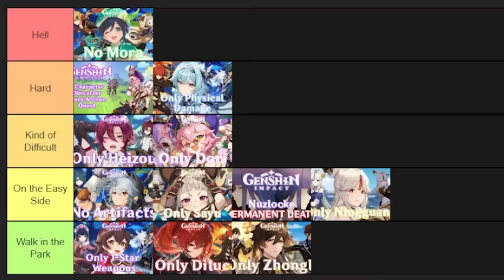Can You Beat Genshin Impact Using Only Xingqiu?!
Genshin Impact has a tendency to release characters that sorta replace past characters. Examples of this happening are Barbara with Kokomi, Diluc with Hu Tao, Noelle with Zhongli, and Amber with… well, everyone. However, there are some that still hold their own, even all these updates later. For example Bennett is still one of the best buffers in the game, Xiangling is still an amazing sub dps, and Xingqiu is one of the best and easiest to get hydro appliers in the game. Yes, Yelan and Furina are better, but they’re both a lot harder to get than Xingqiu. With this being said, he's not really a main DPS. With that being said, can Xingqiu do everything on his own with how good he is? Because I'm stupid, I'm gonna answer that question.

Rules:
I can only use Xingqiu in battle
Any puzzles that require another element can be completed with another character
No healing items in battle
No co-op
All swords are allowed

Inspired by: @mistahfeet